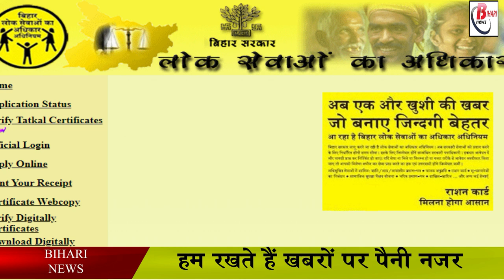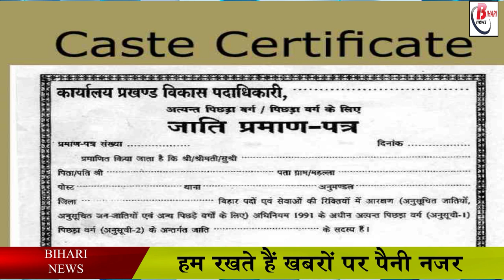अब गांव में ही बनेगा जातीय, आवासीय और आय प्रमाण पत्र, जानिए पूरा डिटेल